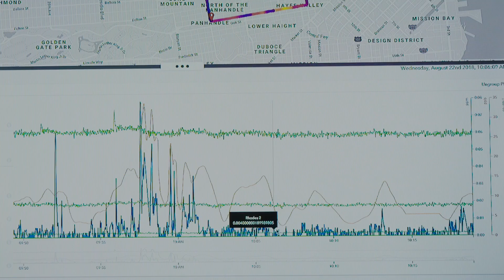Air View Goes Global: Street View Measuring Air Quality for More Cities Around the World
Clean air is critical to life on Earth, yet over 90 percent of the world’s population breathe polluted air.  We’re expanding our air quality mapping with Aclima to more Street View cars in more places around the globe, starting first in Dallas, and then expanding outside the U.S.